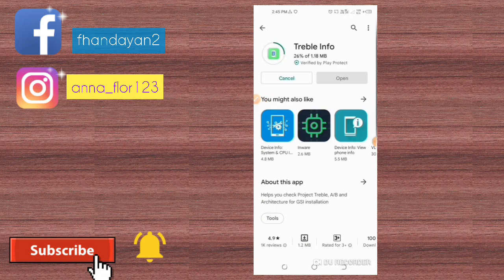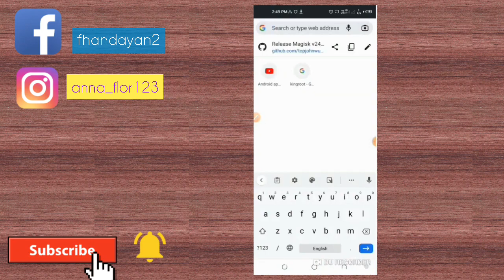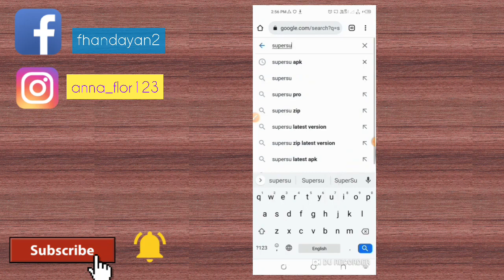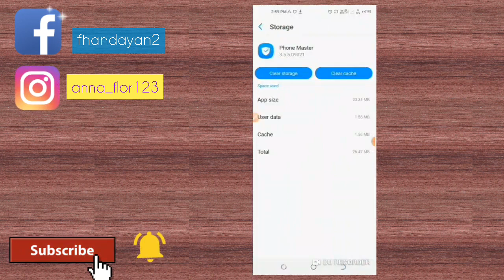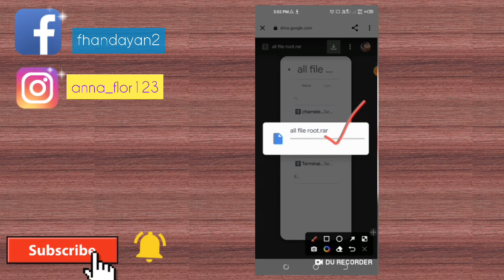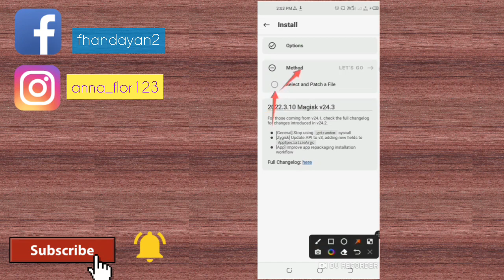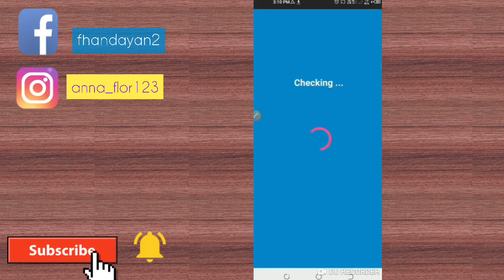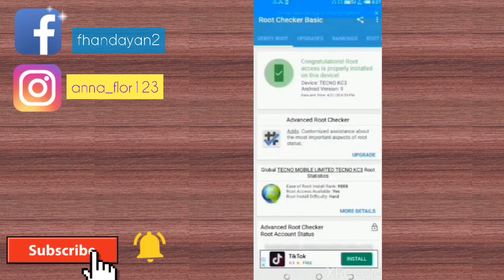HOW TO ROOT ANDROID PHONE USING MAGISK UPDATE 2022 | MobTech Ph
how to root, magisk manager, root android, how to root android phone, one click root, root android phone, how to root android, how to root android phone without computer, how to root any android phone, how to install magisk, new method to root android, magisk apk install root, Mobtech Ph, gsm rocky bhai tech tube,bhow to fix kingroot network error, kingroot como fazer root no celular rápido e sem erros, king root , iroot, vmos